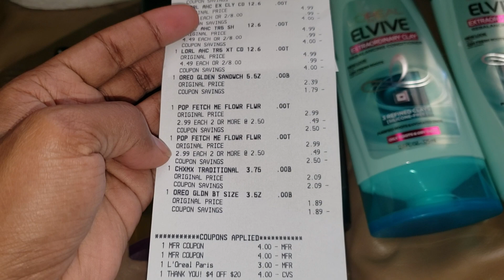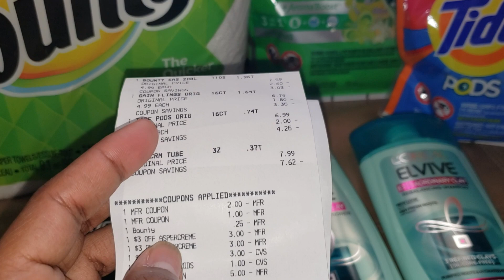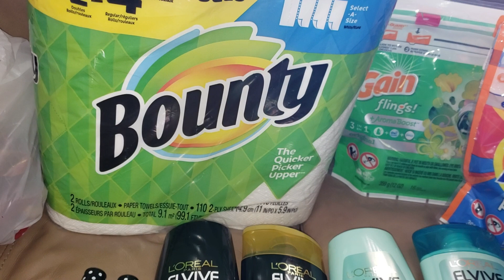CVS 02/09-02/15|Google Doc|Pocas pero buenas ofertas|Randee Saves